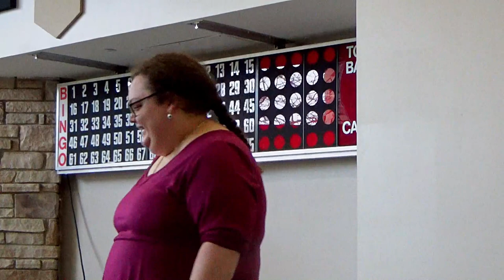In The Beginning: Sharing Herself - Isabel Rood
Recorded at Northshield Bardic Madness 2024 in the Shire of Falcon's Keep.

In The Beginning:
Is this your first event? First time performing? First Bardic Madness? Or are you younger than age 12? Please introduce yourself to us any way you like – poem, song, want ad, commercial, tournament boast….

Don’t forget to tell us your name.